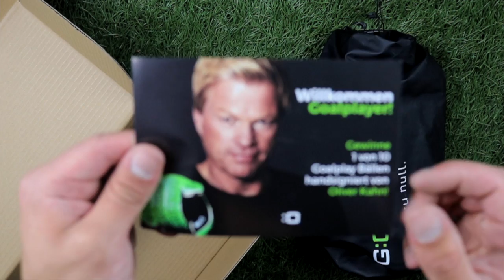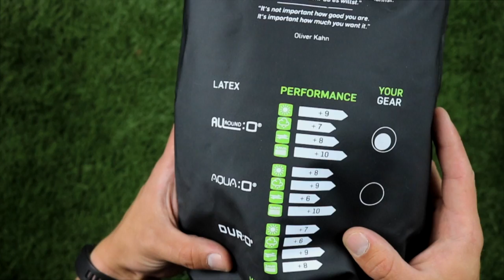GOALPLAY ZERO FLAT PROFESSIONAL | Unboxing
Heute präsentieren wir euch das Topmodell von Goalplay, der Marke von Torwartlegende Oliver Kahn.
Unboxing by Goalkeeper Tv.

Willkommen auf Goalkeeper Tv | Welcome on Goalkeeper Tv

IMPROVE YOUR TRAINING - IMPROVE YOUR POWER - IMPROVE YOUR SKILLS - IMPROVE YOUR GAME

Today:  Unboxing Goalplay zero flat professional

Buy the gloves HERE:  goo.gl/5Dgr42

GRATIS Amazon Prime testen